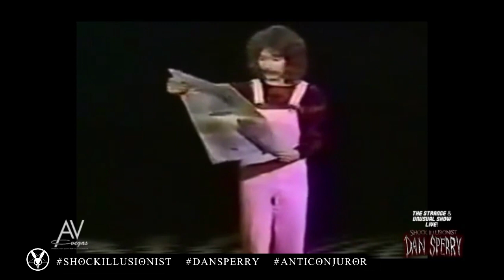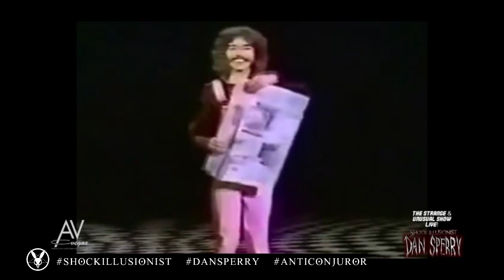Old School Magic : Pioneer and Game Changer - DOUG HENNING!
OLD SCHOOL MAGIC - is a segment from my weekly Live Chat I do where I feature magicians from back in the day before things like social media etc that you perhaps have never heard of but have been big influences if not on me directly then for sure the art of magic and perhaps even entertainment in general.

This video's feature is  DOUG HENNING!  Can I get a little Woo! , Please?

Henning was born in the Fort Garry district of Winnipeg, Manitoba, and began practicing magic at Oakenwald School in Fort Garry, later moving to Oakville, Ontario.

His first experience in magic occurred when he was six years old, watching a magician on television. He asked his mother, "... what made the woman float in the air?" "Magic," his mother said. He went on to say that he still remembered that feeling and wanted to re-create that same emotion he felt.[citation needed]

He performed his first show at the age of 14 at the birthday party of a friend and was inspired by his audience's spellbound reaction. Within a few months of placing an ad in a local newspaper, Henning launched a series of performances on local television in Toronto and as an entertainer at parties.[citation needed]

After Henning graduated from high school, he stopped doing magic, not wanting to do it for a living. He felt that there were only two kinds of magicians, "... magicians for kids, and magicians for nightclub acts. I didn't want to be either kind."

So, instead, he enrolled and became a student at McMaster University in Hamilton, Ontario, and studied psychology,[1] in preparation for a medical degree. It was there that Henning met Ivan Reitman, when he appeared in the 1968 Reitman-directed production of Li'l Abner in the role of Lonesome Polecat.[citation needed]

To support himself during this time, he worked at the Toronto International Airport loading and unloading crates. He found the work to be too heavy and tiring. So with the help of a female assistant, he formed the partnership of Henning and Mars and performed at local bars and nightclubs.